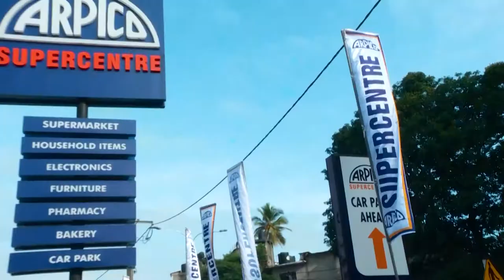ARPICO SUPER CENTRE OPENING - KATUGASTHOTA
My Events Asia Is A Full Service, Experiential Cooperate And Entertainment Production Agency.
Member Of Sri Lanka Event Management Association. (EMA)